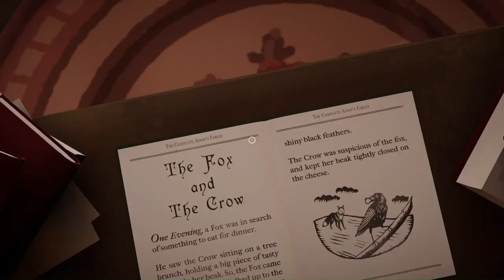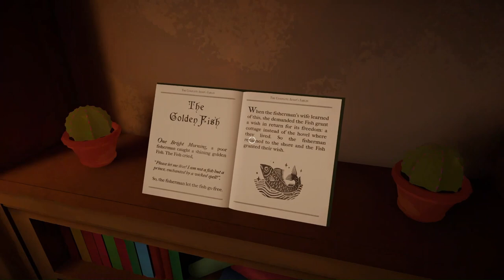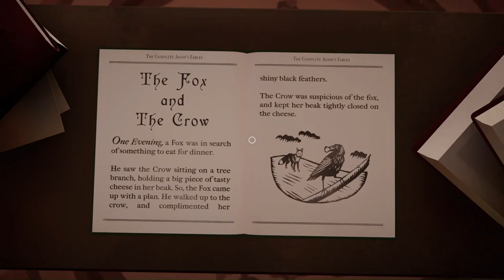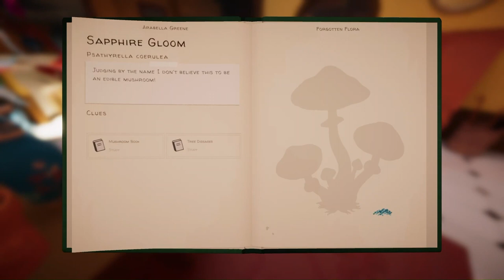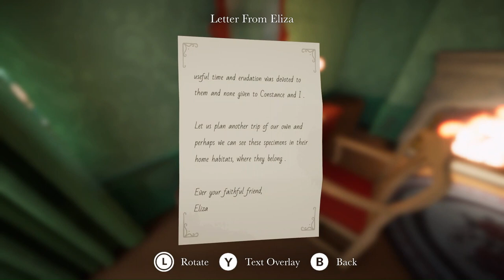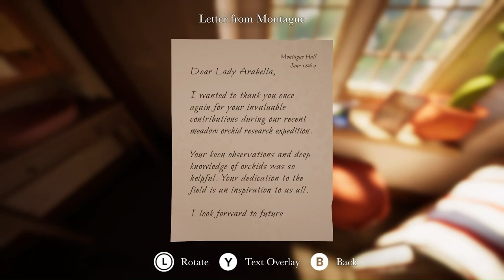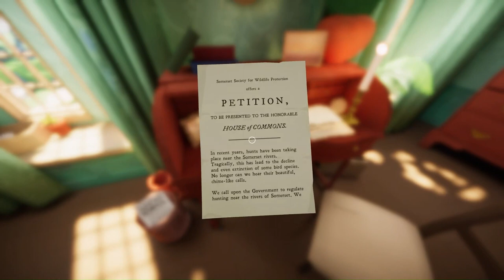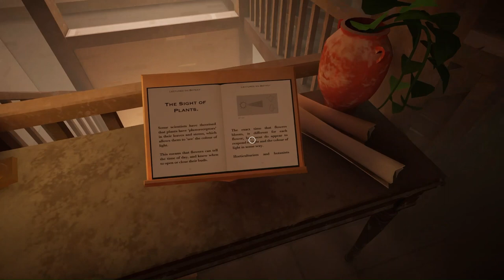Revived A Tree - Botany Manor - Playthrough Part 3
Botany Manor is an exploration puzzle game where you play as a retired botanist, cultivating her collection of forgotten flora inside her beautiful manor home.

The enduring estate of Botany Manor is home to retired botanist Arabella Greene. After a long career, she has amassed a collection of rare, long-forgotten plants that require some research to help them live again. Play as Arabella and explore the stunning historic manor and its grounds to look for clues in her notes, books, posters, and items scattered around the residence to determine the correct set of circumstances to help the flora flourish. Unlock new seeds and plant them. Interactable items around the property that can be turned and flipped will provide information to help you solve each gardening puzzle, grow the plants and discover their mysterious qualities.